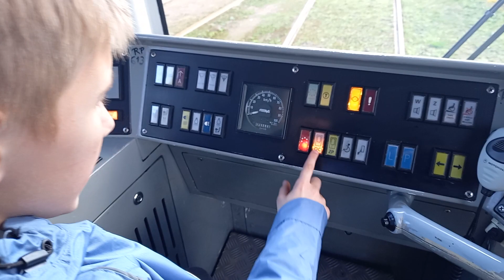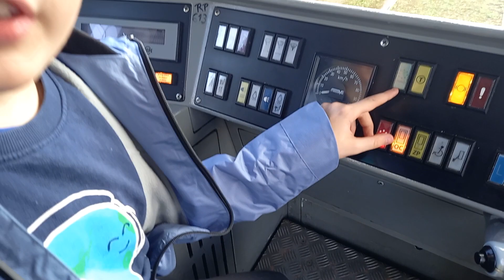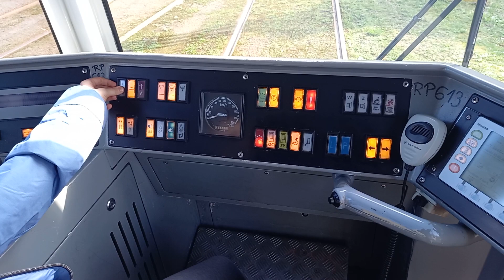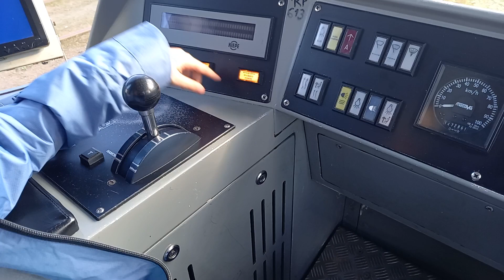Poradnik wyposażenia pulpitu tramwaju NGT6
Ten film uczy jak obsługiwać pulpit wagonu NGT6.
A na końcu dawny sposób zgłaszania przystanku N/Ż w wagonie SN1.